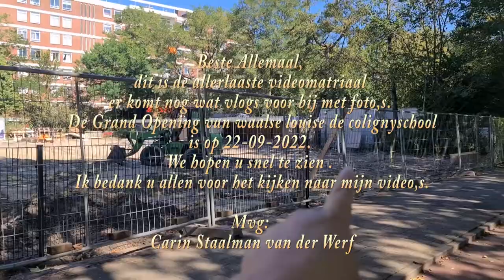Waalse Louise de Coligny School #14